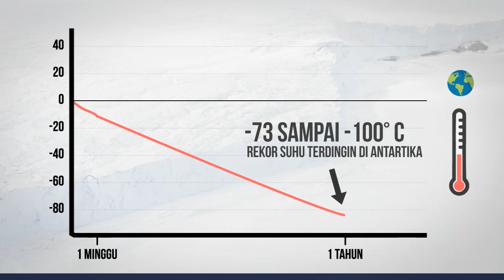Apa Yang Akan Terjadi Jika Matahari Tiba Tiba Lenyap?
Matahari merupakan salah satu sumber utama dari kehidupan kita. Tapi, apa jadinya jika matahari kita, suatu hari tiba-tiba menghilang? Apa saja yang akan terjadi di bumi? Apakah kita masih bisa bertahan hidup? Enjoy the video!

Errata:
- Ya, hilangnya matahari juga pastinya akan berpengaruh pada orbit tata surya, namun memang tak dibahas dalam video ini.